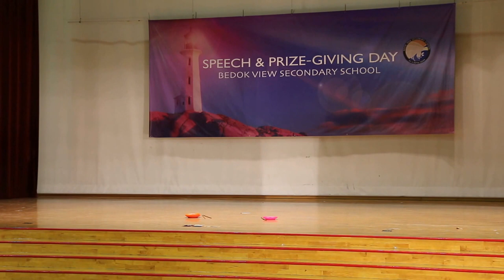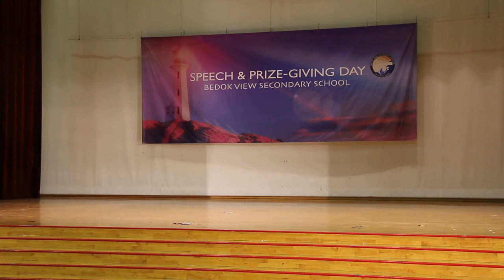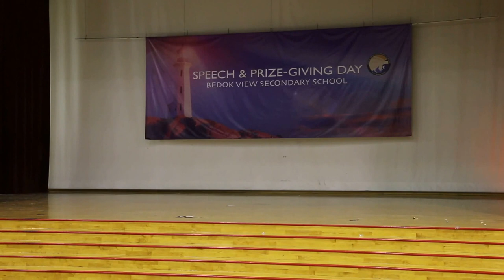Circle Arts. Performance by students from Katong School @ Bedok View Sec Sch Speech Day 2015.